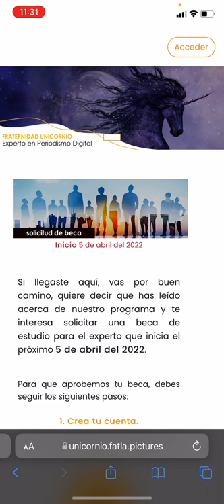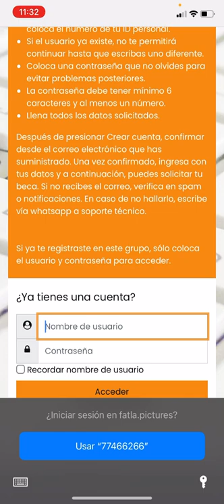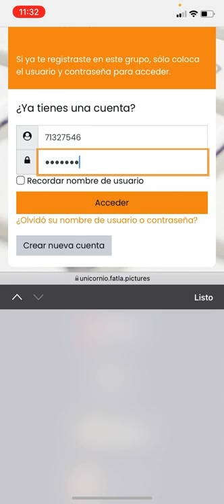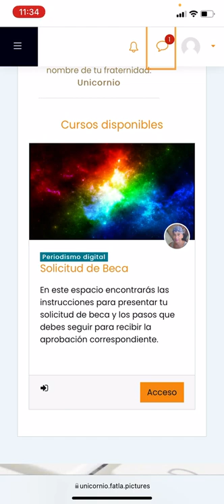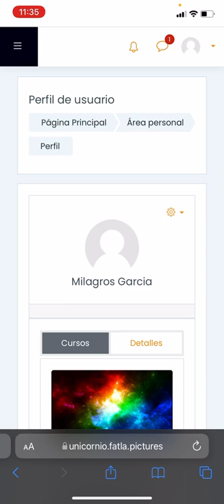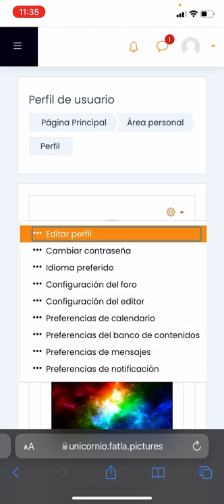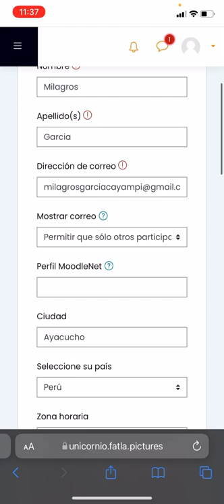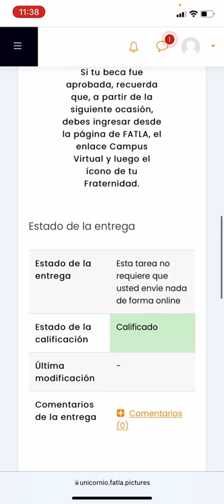¿Cómo activar la beca de Periodismo Digital? convenio ORAS-CONHU FATLA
Colectivo Interinstitucional por los derechos de la niñez y adolescencia Peru 🇵🇪